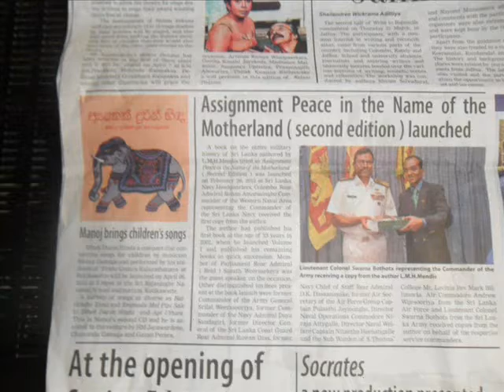pavithra puthu wenuwen lama Gee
Sindugethara Production Athek Durin Hinda Cd
Melody /Music/ H.M Jayawardana
Lyrics     - Chaminda Thushara gamage
Sing By  - Manoj lasantha gamage